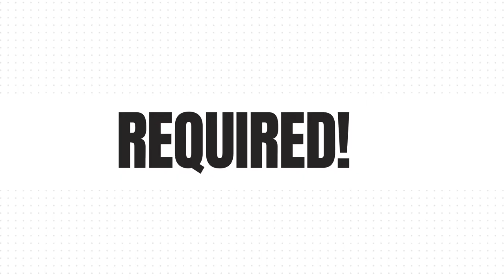Typographic Intro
This is a dynamic typographic intro for your product.

The template contains 43 placeholders for text, 16 placeholders for videos, and 1 placeholder for the logo. Just add frames, change the text, and render.

This project is great for advertising your brand, software product, event, website, video blog, and more.

No plugins are required. The project includes the manual in PDF format.